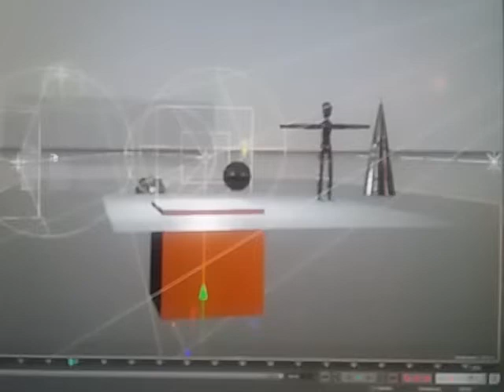Possibikities, die a new life...(17)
Dear guestkeeper, I am very sorry I can not book here, I have no payment possibilities .
So, I will arave next Week in Paris, looking for my new love there, having no place to stay until now. Do you like to host me. My name is Malenka Radi.

I'm looking forward! I go to Paris! I will live for some time in one of the most beautiful cities in the world, and I am looking forward to it !!!

Lived and fed, bedded and lived, clothed and spared, busy and grown, loved and spoiled, learned and experienced, kissed and caressed, sung and made music, danced and moved, read and known as well as and can give and give!

Vécu et nourri, habité et vêtu, vêtu et épargné, occupé et grandi, aimé et gâté, appris et expérimenté, embrassé et caressé, chanté et fait de la musique, dansé et ému, lu et su comment donner et donner et donner!